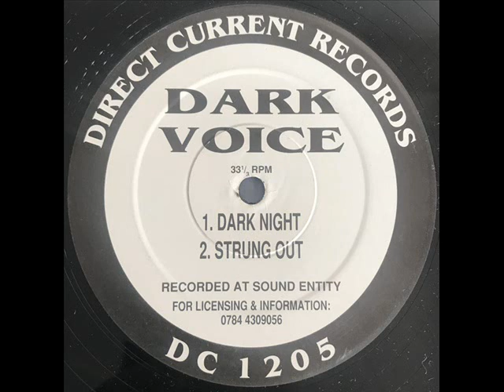Dark Voice - Dark Night (1993)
1993 Direct Current Records. Recorded from my vinyl.